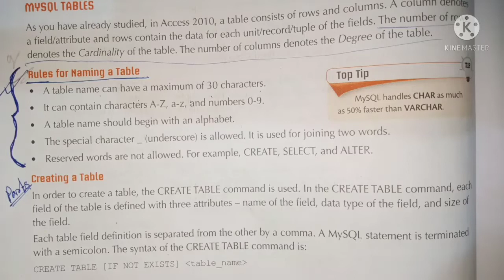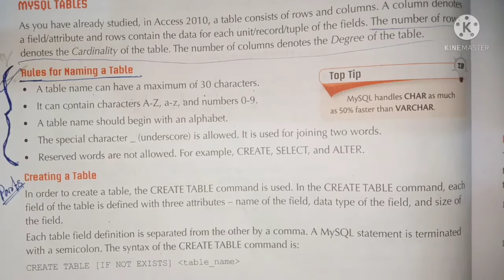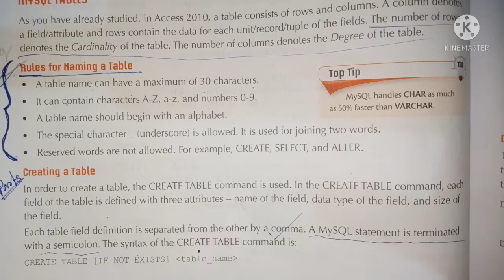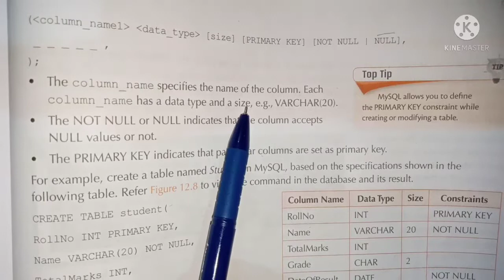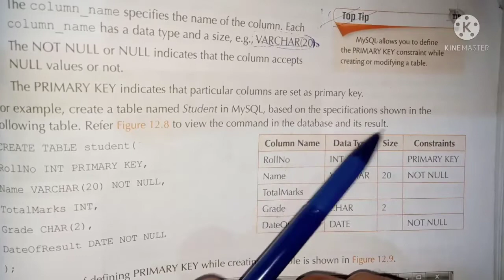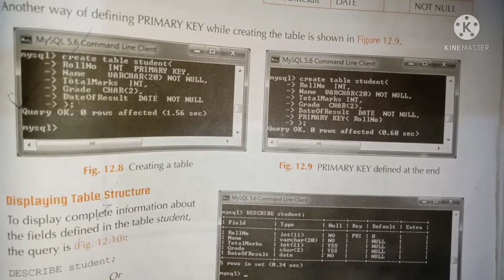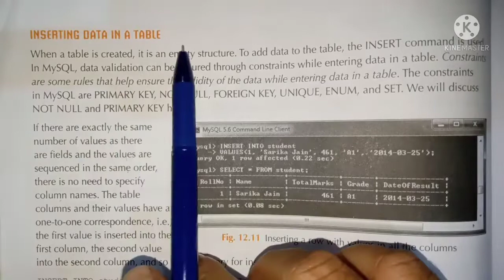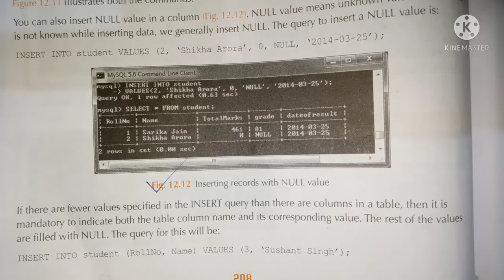Part 2//MySQL//Computer science//Class 10//NCERT//Explain in Assamese language//Easy to understand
MySQL is a chapter of
 class x
is uploaded on.. InnerEye channel..☝️☝️☝️☝️

if you really enjoyed my channel
My previous vedioes are given the following link:--